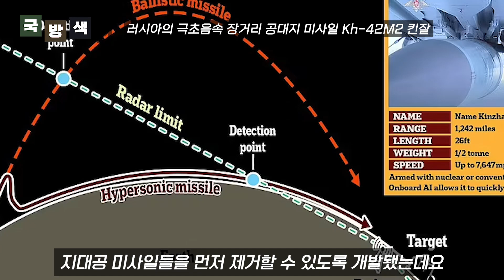러시아, 킨잘 극초음속 미사일을 탑재한 Mig-31 3기를 실전배치 우크라이나를 침공하며 실전에서 사용한 최고 속도 마하 10 최대 사거리 2000km 킨잘 극초음속 미사일의 정체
러시아, 킨잘 극초음속 미사일을 탑재한
Mig-31 3기를 나토영역 한복판에 실전배치
러시아가 우크라이나를 침공하며 사용한
최고 속도 마하 10 최대 사거리 2000km에
달하는 킨잘 극초음속 미사일의 정체는

국방색 시작합니다